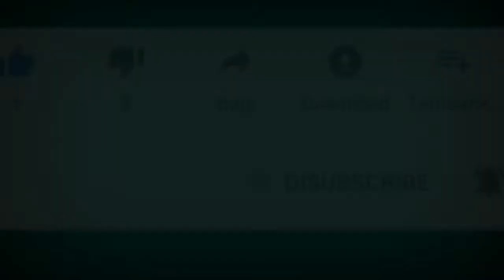Ada JR 205 & JR 203 di Stasiun Manggarai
Assalamu'alaikum Wr.Wb.

Vlog jalan dianatara dua KRL di stasiun Manggarai, 6 April 2021 sekalian melihat suasana stasiun Manggarai yang padat dipagi hari . langsung saja ya tonton videonya 👇👇👇

Terimakasih